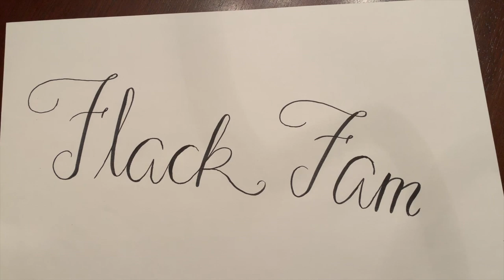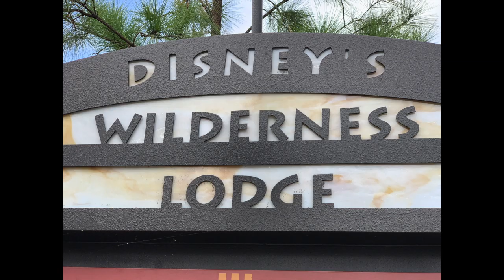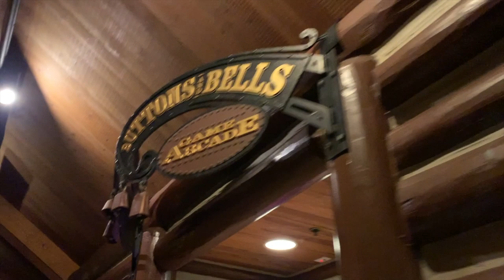Disney’s COPPER CREEK CABINS at Wilderness Lodge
Our new FAVORITE place to stay at Disney! We moved from the amazing Polynesian Bungalows to the beautiful and secluded Copper Creek Cabins at Wilderness Lodge. Come see the hot tub, waterfront property, and animals at our new home away from home!